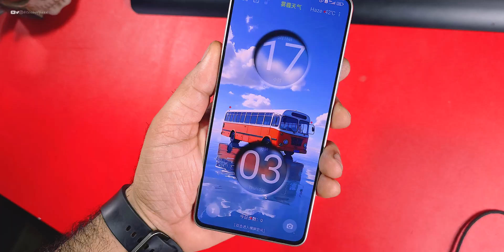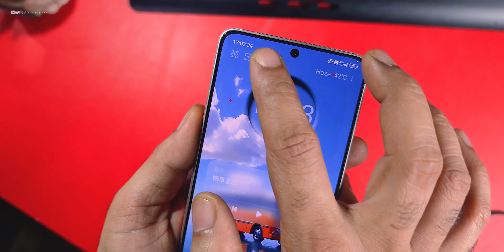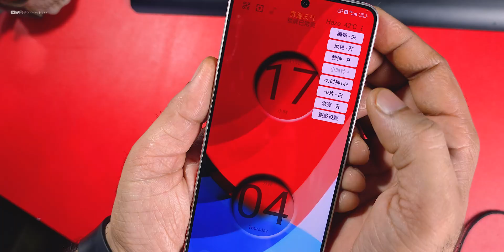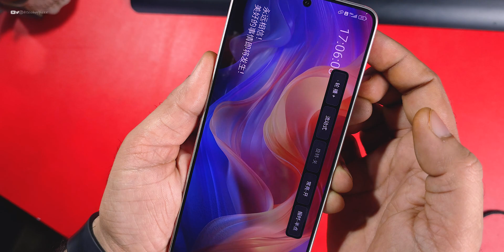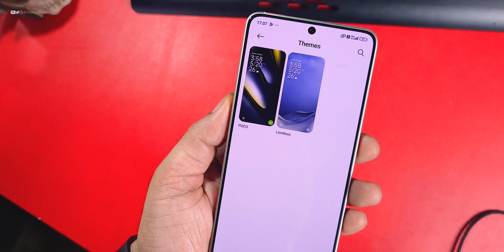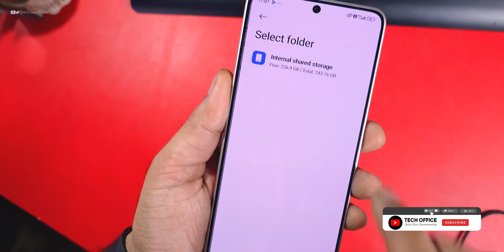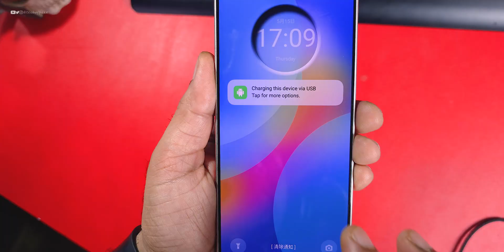Most Unique HyperOS Theme : 40+ Clock ⏰️ Animation & Style Combination 👌 just only for you 😉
Cheers 😉

Xiaomi HyperOS 2.0 OG Theme - Unlimited Looking with Icon Animation & Cool Control Center Theme✴️